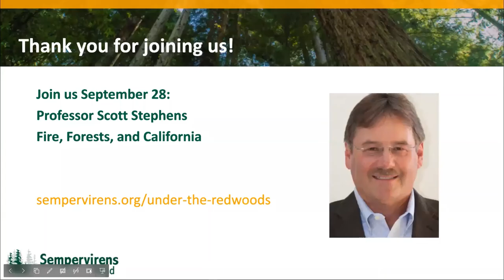Under the Redwoods: Suzanne Simard and Discovering the Wisdom of the Forest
Meet with us "Under the Redwoods" and explore the beauty, history, science, and benefits of redwood forests.

Enjoy our conversation Under the Redwoods with renowned ecologist and author of Finding the Mother Tree, Professor Suzanne Simard. Together we learned about her pioneering research exploring how connections and communication between trees, particularly below-ground connections between Douglas-fir Mother Trees and seedlings, could influence forest recovery.

To register for future Under the Redwoods webinars or support Sempervirens Fund,

00:00 Start
00:39 Land acknowledgement
00:54 Webinar introduction
01:27 2021 wildfires update
02:06 Introduction to speaker topic
04:05 Q&A with Suzanne Simard